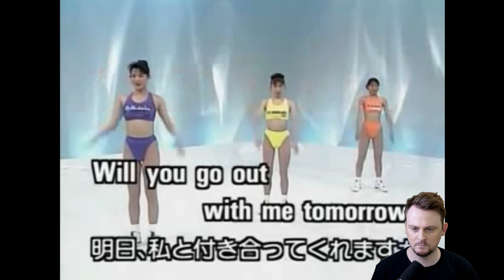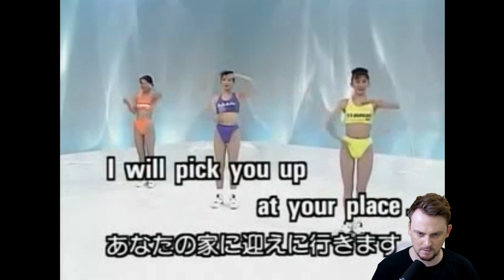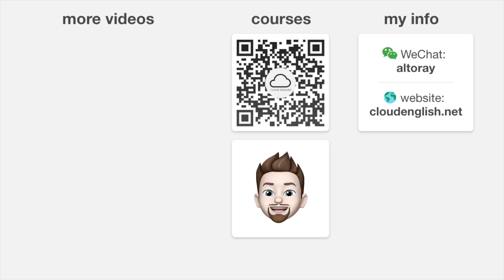Master DATING ENGLISH in Just 20 Minutes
If you like my videos, I think you’ll really enjoy my full courses. Check out the link to get a special discount!